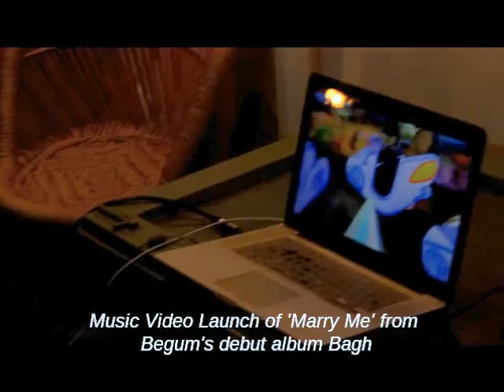CSL Lecture and Debate - Comrades in Arch.: Politics in Architecture, by Ar. Thomas Oommen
Centre Se Left as their opening endeavour organised a live lecture and debate on "Architecture and Politics" by architect, academician and theorist Thomas Oommen, moderated by Meghana Rathore. Ar. Oommen also published an article on the same in well-known journal- Economic and Political Weekly. It was a 20-minute lecture followed by 30 minutes of debate on the topic.
Begum launched a new music video during the debate from their album Bagh See the music video for Marry me
The live debate was hosted by Artszia - Art Gallery in Hauz Khas Village, Delhi